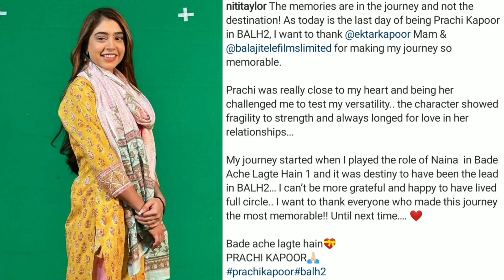Niti Taylor aka Prachi Pens Down A Heartfelt Note As Bade Achhe Lagte Hain 3 Goes Off Air Today !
Niti Taylor shares a heartfelt note as BALH 2 goes off air today; Nakuul Mehta lauds her. Niti Taylor was roped in to play the protagonist post leap in Sony TV's show 'Bade Achhe Lagte Hain 2' after the show took a generation leap and Disha Parmar and Nakuul Mehta bid an adieu to the show.